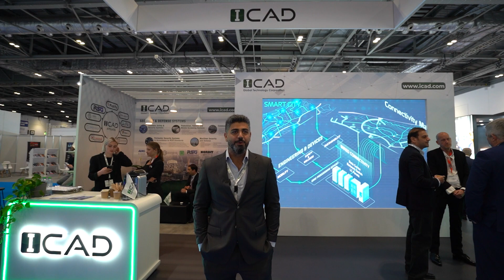ICAD at IFSEC International May 2023 | Client Testimonials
Rocket Exhibition Services designed and built ICAD's exhibition stand for IFSEC International May 2023. Hear about their experience here.

ICAD, Global Technology Corporation, is a leader in technology and innovation. Offering multi-disciplinary services and a sizable pool of resources, they are pioneers in the field of large scale infrastructure and technology across the globe.

We’ve supported hundreds of happy customers, who tell us how much they appreciate our energy, professionalism and creativity. 100% of those clients would recommend us to other exhibitors. That’s the Rocket difference! ✨

Choose us, and you’ll benefit from our experience in trade and consumer exhibitions all over the world. From concept to completion, our approach has helped hundreds of businesses gain the most out of their event.

✅ Sign up for free today to gain access to the Rocket Resources library and launch your exhibition success!